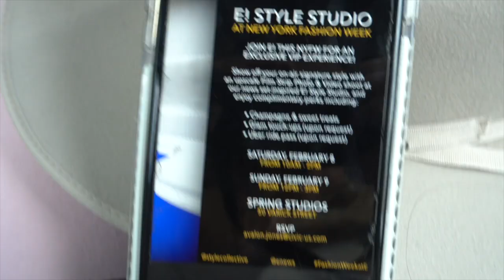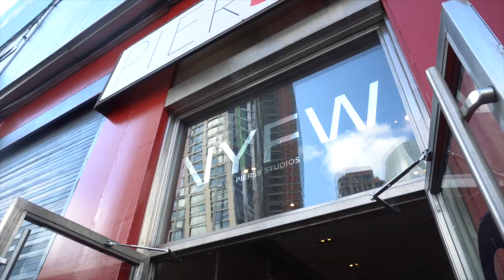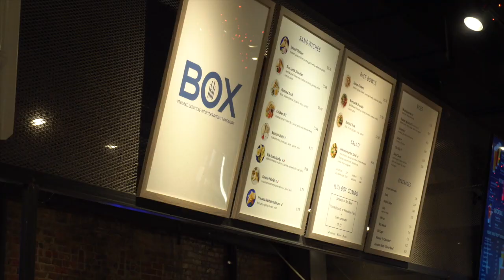NYFW DAY ONE (I have no idea what I'm doing) | Margot Lee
COME WITH ME TO NEW YORK FASHION WEEK! This is my first time going, and on top of that... I’m playing hooky, have no idea what I’m doing, and going all alone!
My first day going (Feb 8th), I went to E! style lounge (!!!), I did a shoot with @elleportt, went to a Rebecca Minkoff presentation, saw a runway show. but I don’t want to give it all away- see for yourself!

Songs-
Senses by TOMPAUL
Every Time by Boogie Belgique
Swing Thing by Boogie Belgique

FAQ
Age: 21 (when this video is being posted)
School: Syracuse University
Major: Advertising
Height: Almost 5'9"!